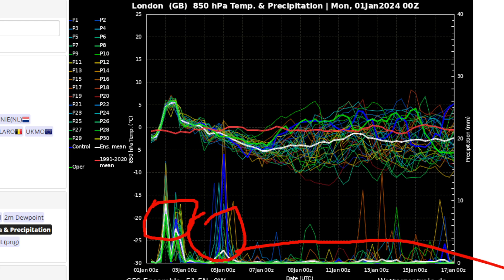Colder next week but for how long? 10 to 14 day forecast